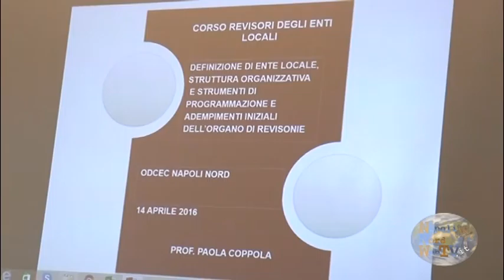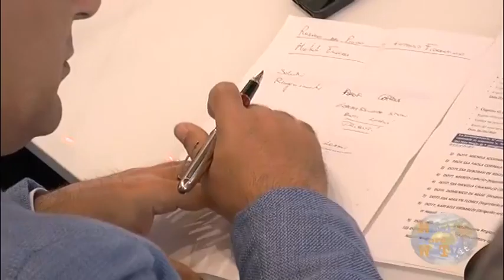REVISORI DEI CONTI, INCONTRO ALL'OODCEC NAPOLI NORD DI AVERSA